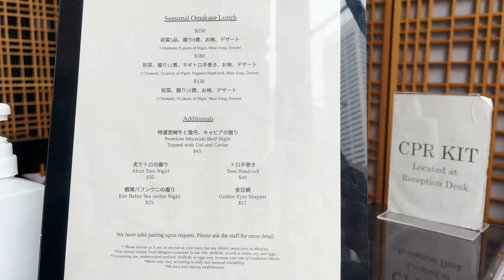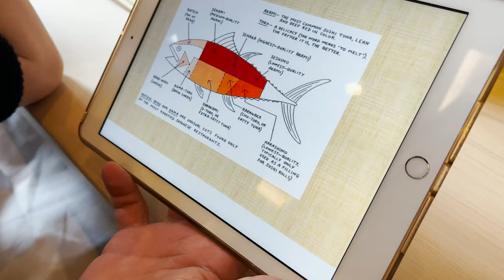Eng sub) NYC Vlog🗽| 뉴욕브이로그 | Tiffany & Co. 💍| 미슐랭 스시 오마카세 🍣 | Quality meats 뉴욕 스테이크맛집 | 뉴욕도서관📚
New York public library 구경하고 미슐랭 스시 오마카세 Ginza onodera 다녀왔어요 뉴욕 Tiffany and Co. 💍스토어 구경하고 친구들과 스테이크🥩디너까지! 이번 영상도 재미있게 봐주세요 😊

🎵 MUSIC CREDIT

♪ Parasol (Prod. by Plusma, Guillaume Muschalle)
♪ Night Fishing (Prod. by C Y G N )
♪ Toddle (Prod. by oddfish)